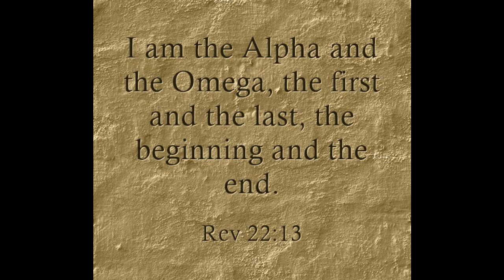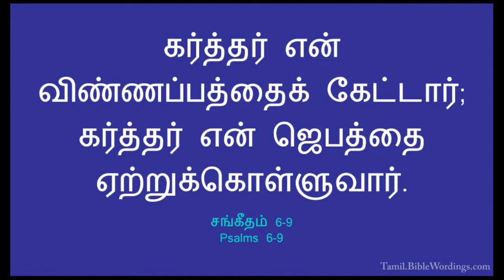EP 58 | Sis. Nita Benibangde | Lord accepts prayers | VAARAM ORU SAATCHI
I, C. John Devanand welcome you to our channel "வாரம் ஒரு சாட்சி - Vaaram Oru Saatchi" a channel of weekly testimonies. Today's testimony is given in hindi by Sis. Nita Benibangde. Hear the wonderful testimony on how LORD relieved her from her disease. Hear and be blessed!

சங்கீதம் 6:9 -
கர்த்தர் என் விண்ணப்பத்தைக் கேட்டார்; கர்த்தர் என் ஜெபத்தை ஏற்றுக்கொள்ளுவார்.
Psalm 6:9
The Lord has heard my cry for mercy; the Lord accepts my prayer.